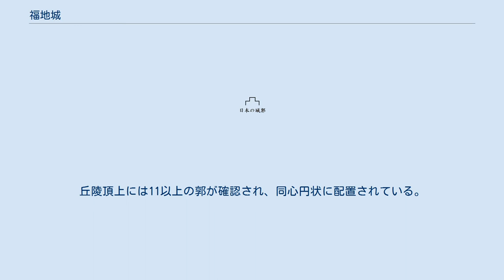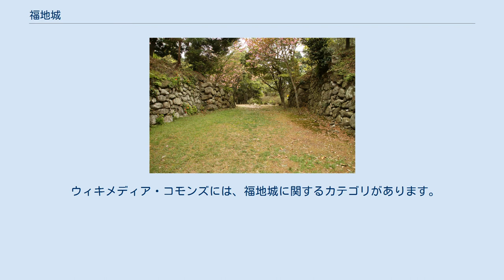福地城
福地城（ふくちじょう）は、三重県伊賀市柘植字浦出にあった丘城・城館。
 城主の福地氏は、平清盛の末裔を称した土豪で、柘植の有力な国人「柘植三方（日置氏・北村氏・福地氏）」を構成した氏族。
祈願寺は長福寺（現・万寿寺）と推定され、本尊の地蔵菩薩像の内部から発見された南北朝時代の文書に「ふくちの御てら」とある。
この文書には「やなき」という女性から「ふくちの御てらの了賢房」へ宛てた書状が含まれるが、了賢房はやなきの子で、いずれも福地氏の一族と推定される。
福地氏は正長2年（1429年）に室町幕府から関氏の討伐を命じられており、この頃既に柘植を代表する国人に成長していたことが確認できる。
天正9年（1581年）に織田信雄が伊賀国を攻めた天正伊賀の乱では、福地宗隆が織田方に味方して勢力を拡大したが、天正10年6月（1582年6月）に織田信長が没する（本能寺の変）と、伊賀衆の残党に裏切り者として攻められ、国外へ逃亡した。
菊岡如幻の著した『伊水温故』は、福地氏の戦国時代の所領を1000石程としている。
 丘陵頂上の城郭と丘陵の裾の城郭に大きく分けられ、前者は詰城・後者は居館と推定される。
大手門は石垣を用い、礎石の遺構から門扉の存在が確認される。
大手門の両側には高さ3.5-4.8メートルの土塁があり、櫓の遺構と推測されている。
丘陵頂上には11以上の郭が確認され、同心円状に配置されている。
 現在、城跡は芭蕉公園として整備され、「伊賀の小屋組みの家」という懐石料理屋が営業している。
 ウィキメディア・コモンズには、福地城に関するカテゴリがあります。